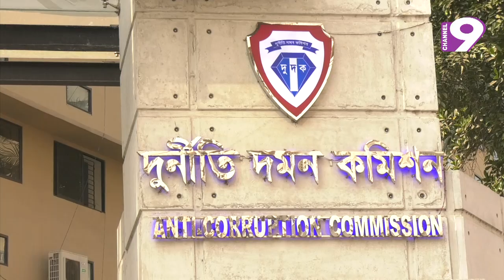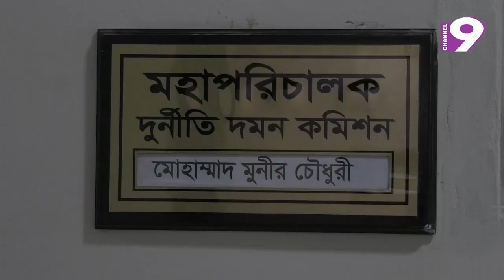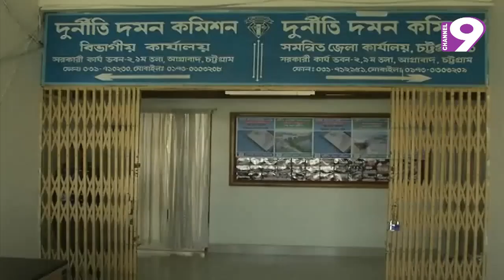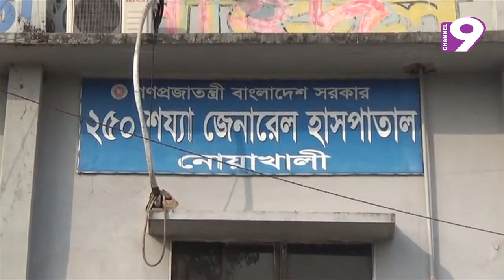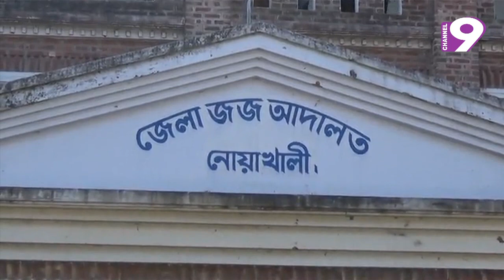নিউজ নাইন বুলেটিন। সন্ধ্যা ৭টা। প্রচার : সোমবার, ২১.০১.২০১৯।